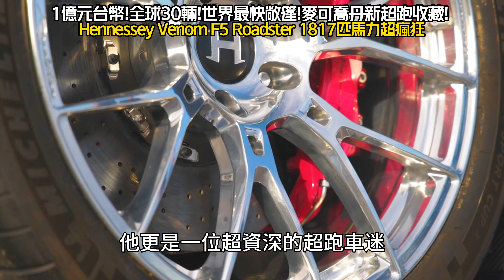Hennessey Venom F5 Roadster麥可喬丹新超跑收藏｜1億台幣全球30輛最快敞篷｜Venom F5 Roadster麥可喬丹麦克乔丹【中天車享家】朱朱哥來聊車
Hennessey Venom F5 Roadster是美國改裝大廠Hennessey推出的一款超級跑車，號稱是地表上最強的敞篷車，具有極高的性能和速度，NBA傳奇球星Michael Jordan也成為了這款車的擁有者，並且Hennessey公司的CEO John Hennessey親自將這輛車交給了他，Michael Jordan也對能擁有這輛車感到相當開心和榮幸，事實上Venom F5 Roadster擁有驚人的極速性能，宣稱最高時速可超過300英里，也就是時速逼近483公里，它是量產敞篷車中速度最快的車型之一，提供令人嘆為觀止的地表飛行快感，這款車的獨特性能也吸引到了像Michael Jordan這樣的著名人士，Hennessey Venom F5 Roadster是基於Hennessey Venom F5超級跑車所衍生的車型，它搭載一台中置配置的6.6升V8雙渦輪引擎，能夠提供驚人的1817匹馬力和164.9公斤米的扭力輸出，為了保持車輛的輕量化，Hennessey特別開發了一個僅重8公斤、可單人拆卸安裝的碳纖維車頂，整個車身採用碳纖維材料，搭配碳纖維單體式座艙，使整輛車的重量只增加不到50公斤，大約在1.4噸左右，這使得馬力和重量的比值非常驚人，考慮到Hennessey的生產能力有限，Venom F5 Roadster的生產計劃僅限制在30輛，儘管比Venom F5多了6輛，但每輛起價高達300萬美元，相當於約9,206萬新台幣，在正式發布之前，這些車輛已經全部被預訂一空，想要成為像Michael Jordan這樣的車主，除了需要財力支持，還需要一些運氣，或許還得等待其他車主放棄預訂的機會。

其實Michael Jordan不只被稱為籃球之神或籃球大帝，他更是一位超資深的超跑車迷，他擁有多輛超級跑車，包括Ferrari、Aston Martin、Porsche等知名品牌，他甚至以他最喜歡的Ferrari 550 Maranello作為靈感設計了經典的Air Jordan 14代籃球鞋，現在他的夢幻車庫中新增了一輛由美國獨立車廠Hennessey生產的Venom F5 Roadster，以下就為您盤點Michael Jordan有過五大超神的超跑收藏，其中Michael Jordan對於保時捷911有著特殊的喜好，尤其是舊款的氣冷911，同時Michael Jordan也擁有多台法拉利，其中一些被拍攝到的包括599 GTB Fiorano和512 TR，Michael Jordan也曾經擁有限量版的賓士鷗翼跑車SLR 722 Edition，這款車由賓士與一級方程式車廠McLaren聯合製作，被譽為傳說中的跑車，結合了兩家車廠的頂級技術，至於英國跑車，Michael Jordan也擁有一台Aston Martin DB7 Volante，搭載了5.9升V12引擎，外觀優雅內在強勁，而談起美國肌肉跑車，Michael Jordan也入手了一輛Chevrolet Corvette ZR1，他擁有的還是限量的40週年版本，全球僅生產220台，Michael Jordan對於超跑的熱愛可見一斑，他的收藏涵蓋了多個著名的超跑品牌，展示了他對於汽車的獨特品味和追求，感謝您的收看，也請繼續支持中天車享家，我們下次見。

下載【中天新聞網APP】 抽好康大獎

推薦相關影片：
試駕Toyota Crown貴族版 真實用車感受30分鐘不剪接｜Toyota Crown Crossover貴族版:157萬｜豐田 Crown 2023【中天車享家】朱朱哥來聊車 @CtiCar
HONDA CIVIC TYPE R 328萬調漲到339萬｜台灣史上最貴CIVIC 本質信仰荷包也得深｜益新國際:歐規車型當地漲｜FL5 2023 【中天車享家】朱朱哥來聊車 @CtiCar